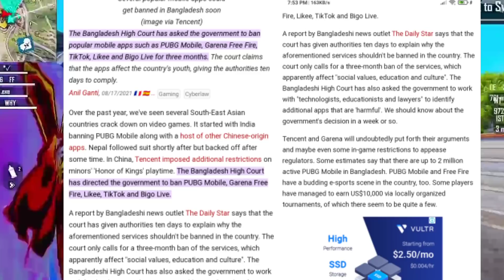FREE FIRE NEW EVENT | SPECIAL GOLD ROYAL FREE FIRE | 23 AUGUST NEW EVENT | FF NEW EVENT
Special tags :-

1. Garena Free Fire Indonesia
2. Garena Free Fire Brazil
3. Garena Free Fire Brasil
4. Garena Free Fire India
5. Garena Free Fire Pakistan
6. Garena Free Fire Singapore

😁 Related Tags 😁

1. free fire new event
2. free fire new event today
3. new event free fire
4. ff new event
5. ff new event today
6. free fire new update
7. today free fire new event
8. free fire new events
9. free fire today new event
10. new event ff
11. new event free fire today
12. new event in free fire

🥱 Related Queries 🥱

1. Aaj raat 12 baje ka updates free fire
2. Today night update free fire
3. Free fire 23 August new event
4. Aaj rat 12 baje kya aayega free fire
5. Free fire 23 August tonight updates
6. फ्री फायर न्यू इवेंट टुडे
7. 23 August new events free fire
8. Free fire 23 August all updates
9. Free fire new event tomorrow
10. 23 August Free fire new events today

😶 Ignore tags 😶

1) tonight update of free fire
2) tonight update of free fire ps gamer
3) tonight update of free fire today
4) tonight update of free fire magic cube
5) tonight update of free fire gaming with ricky
6) tonight update of free fire store gaming
7) tonight update of free fire bangla
8) tonight update of free fire india server
9) tonight update of free fire mystery shop
10) tonight update of free fire png
11) tonight update of free fire nkt armny
12) tonight update of free fire pc gaming
13) tonight update of free fire tamil
14) tonight update of free fire tomorrow
15) aaj raat 12 baje ka updates freefire
16) today night updates freefire
17) new topup event free fire
18) free fire 23 August new event
19) free fire 23 August events
20) aaj raat 12 baje kya aayega
21) free fire 23 August tonight updates
22) 20 August tonight updates freefire
23) freefire 23 August updates

1) free fire new event
2) free fire new event today
3) free fire new event tamil
4) free fire new event elite pass
5) free fire new event telugu
6) free fire new event malayalam
7) free fire new event india server
8) free fire upcoming new events
9) free fire upcoming new event
10) free fire upcoming events
11) free fire upcoming event
12) today event in free fire
13) today event in free fire tamil
14) today event in free fire in telugu
15) today event in ff
16) today event in free fire malayalam
17) today event in free fire top up
18) today event in ff tamil
19) today event in free fire emote
20) today event in free fire problem
21) today event in free fire gun skin
22) free fire new event 23 August
23) free fire new event 23 August 2021
24) free fire new event 23 August india
25) free fire new event 23 August
26) free fire new event today June
27) free fire new event today
28) Free fire new event Indian server
29) free fire new event today booyah app
30) free fire new event today helping gamer
31) free fire new event today lokesh gamer
32) free fire event 2021
33) new event
34) new event free fire
35) new event free fire today
36) new event pubg mobile
37) new event free fire tamil
38) new event free fire mystery shop
39) new event ff